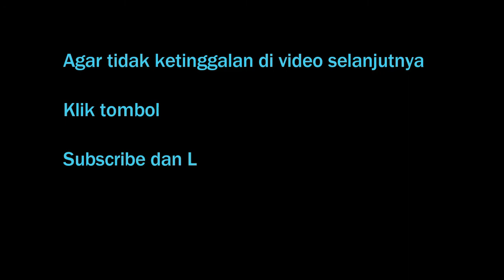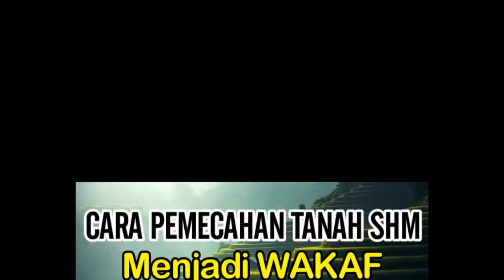APAKAH PENGHENTIAN PENYIDIKAN HARUS DENGAN PENETAPAN TERSANGKA TERLEBIH DAHULU ??? | POJOK HUKUM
Sebelum menjawab soal penghentian penyidikan, terlebih dahulu kita perlu memahami konsep penyidikan dan pemeriksaan tersangka. Perlu diketahui, memanggil orang untuk didengar dan diperiksa sebagai tersangka atau saksi merupakan salah satu wewenang penyidik di dalam melakukan penyidikan. Demikian yang diatur dalam Pasal 7 ayat (1) huruf g KUHAP. Jadi memeriksa tersangka merupakan bagian dari penyidikan tentunya sebelum penyidikan tersebut dihentikan.

Dikupas tuntas secara sederhana dan mudah di cerna sehingga masyarakat bisa dengan mudah memahaminya.

Tulis di kolom Komentar jika Dolor ada yang ingin dipertanyakan seputar Hukum.
Update upload setiap hari.